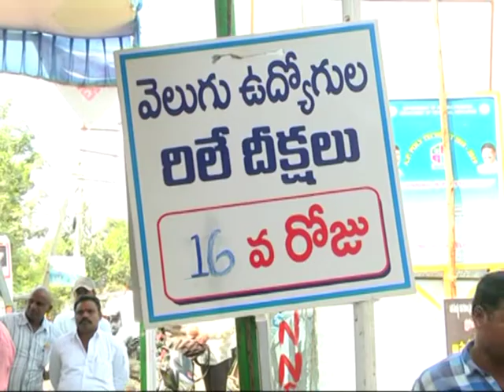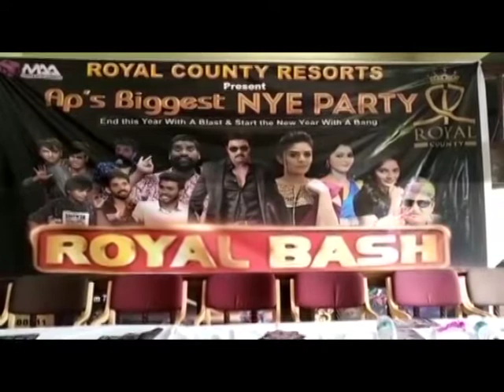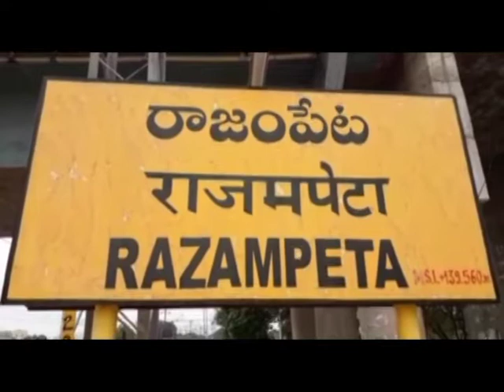SS NEWS 20 12 18